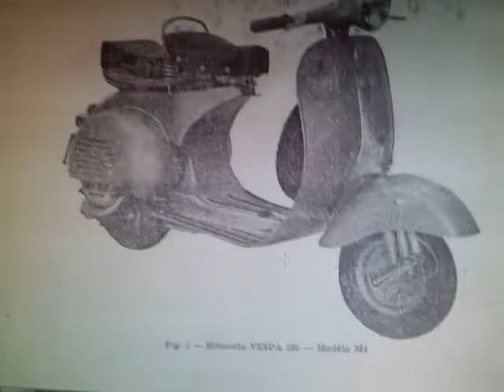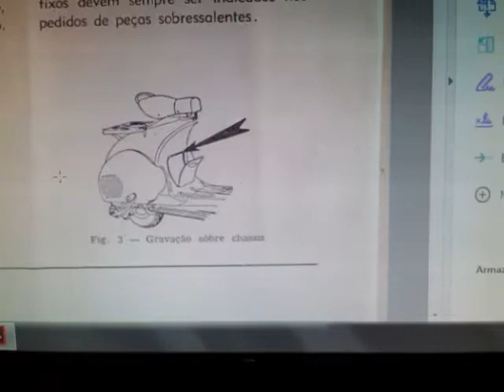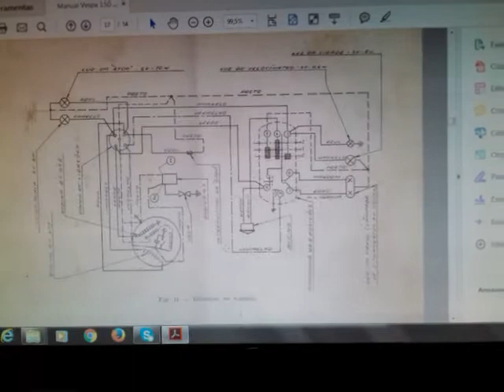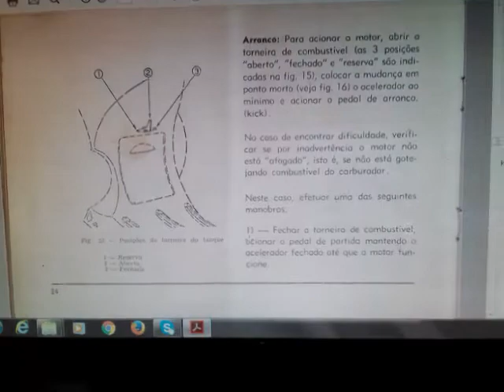Número chassi vespas M3 & M4,, localização vespeiro dinelli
Manuais vespas super e M3,  M4 .